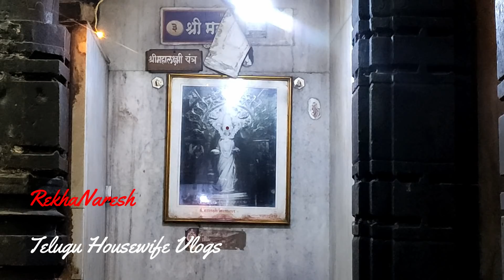రేపు దీపావళి స్త్రీలు ఈ రంగు చీర కట్టుకుంటే లక్ష్మి దేవి ఇంట్లోనే ఉంటుంది కోట్లు వచ్చి ఒళ్లో పడతాయి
Telugu Housewife Vlogs is a Telugu New Channel with Bhakti geethalu, Lakshmi Pooja, Devotional, Divine, Telugu videos about డబ్బు, ఐశ్వర్యం, కోట్లు, కుబేరులు, లక్ష్మీదేవి, లక్ష్మికటాక్షం, ఉప్పు.

AMAZON LINKS FOR POOJA ITEMS:
దీపావళి లక్ష్మీదేవి అమావాస్య పూజకు తామర గింజలు
లక్ష్మి గవ్వలు
తులసి విత్తనాలు

దక్షిణవర్త శంఖం
కర్పూరం నూనె
శ్రీగంధం నూనె
108 తామర పువ్వులు
కామాక్షి దీపం
108 బిల్వ దళాలు
పూజ వస్తువులు
కదంబ వృక్షం

Telugu Housewife Vlogs with Rekha is Useful to every Housewife & her Family. I am an Indian Telugu Mom & Housewife who does videos on లక్ష్మీదేవి, లక్ష్మీకటాక్షం, Bhakthi, Devotional, Pooja, Recipes, Baby care, Organization, Telugu Vlogs. If you like my Videos, Pls Support Telugu New Channel. Check out the easy tips on how to get money using Astrology. The most useful money tips.

Oct14: 6PM